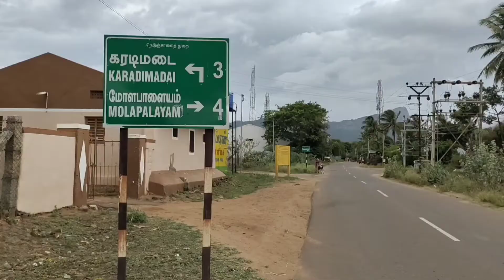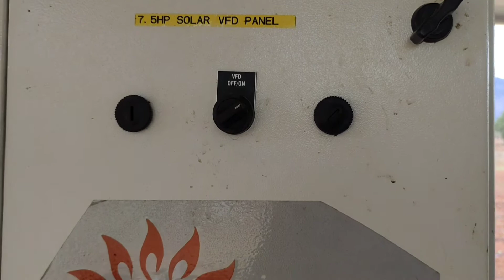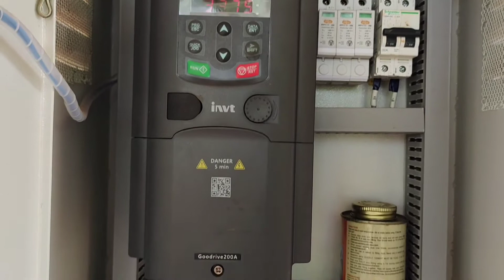சோலார் பேனல் மூலம் தண்ணீர்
SOLAR system
சோலார் பம்ப் மோட்டார்
சோலார் பம்ப் நீர் பாசனம்
சோலார் மின் உற்பத்தி

solar system irrigation
solar energy
solar irrigation
solar watering